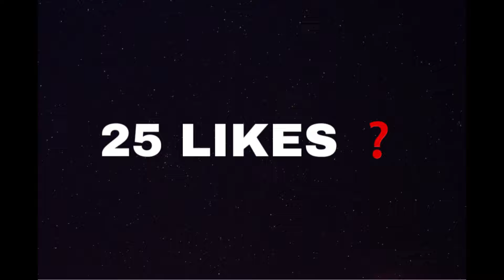100% ACCURACY 🎯 + Best Aimbot Controller Settings Fortnite Chapter 5 Season 2 (PS5/XBOX/PC/PS4)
0:00 INTRO
0:20 GAMEPLAY
3:48 FOREVER ZONEWARS
6:49 SETTINGS

🚨WATCH THE VID ALL THE WAY UNTIL END SO I CAN WATCHTIME HOURS 🚨

TAGS/ KEYWORD INGORE THESE